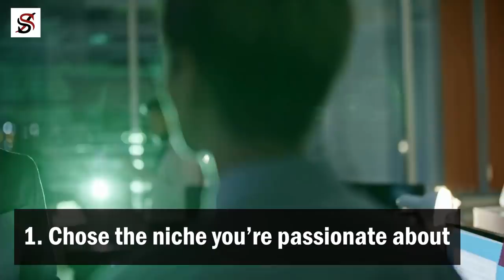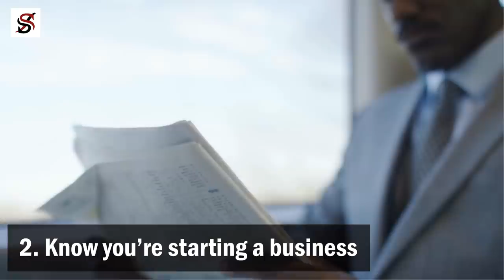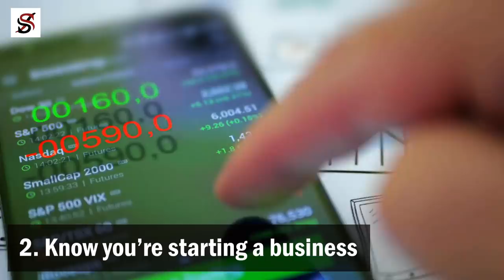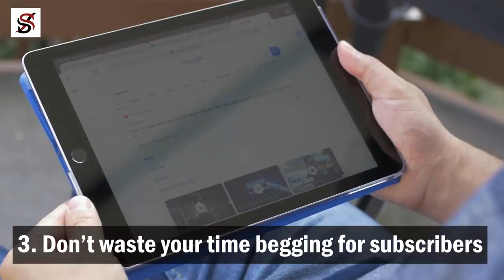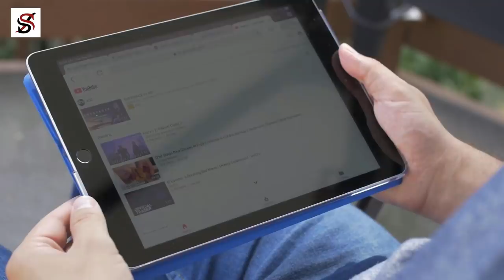3 Secrets to Grow a YouTube Channel from 0 Sub & 0 View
Just 24 months ago, the channel you’re watching right now had less than ten thousand subscribers. Now you can see how big we’ve grown. So, how did we grow this channel from such a low level to make it become one of the most popular YouTube channels in our niche? Or how can you start to grow a channel from zero subscribers and view to become successful, hundreds of thousands of subscribers and millions of views?